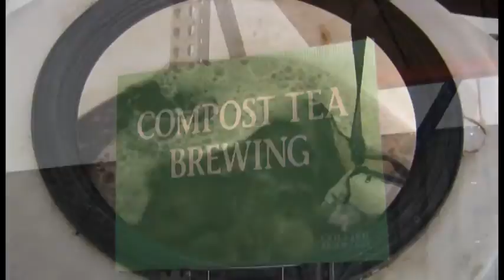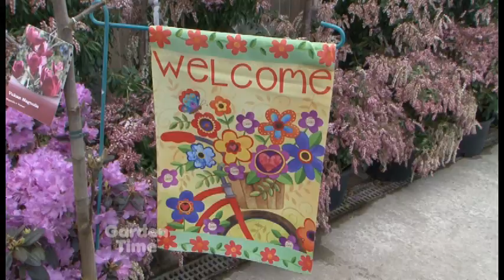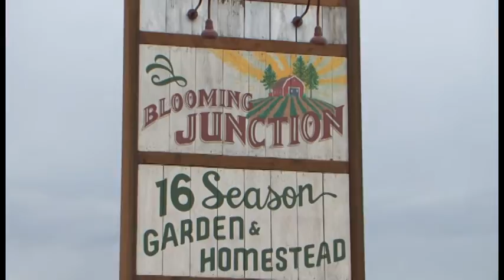Garden Time show 2 3-12-16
This week we check out healthy soil, we see some spring color plants, and we learn how to clean up your hellebores. We learn about shamrocks and get some tips on Fruit tree pruning.  Plus we learn about the Seed Keeper.